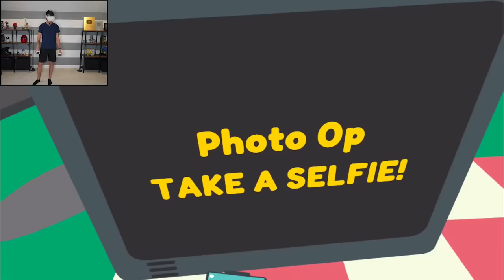THE WEIRDEST BASEBALL GAME EVER. (What The Bat?)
I played the weirdest baseball game ever, What The Bat! As you guys know, What The Golf is one of my favorite golf games ever so I'm SO EXCITED for this one. Let me know if you want to see more episodes of this!